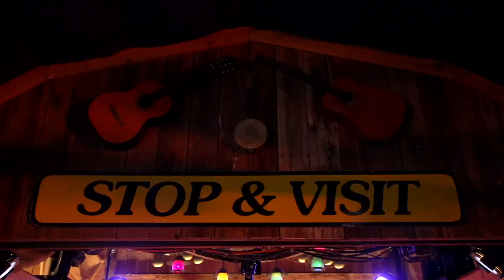Galaxy Barn (S03E02) Kamasi Washington - The Magnificent 7 @Pickathon 2015 Galaxy Barn 2015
Galaxy Barn Series - Season 3 - Episode 2

FLOOD Magazine presents Kamasi Washington in this episode of the Pickathon Galaxy Barn.

on the 2nd Tuesday of every month for a new Galaxy Barn episode in Season 2 (Mar. 2016 - Aug. 2016).

Filmed in the Galaxy Barn at Pickathon August 2, 2015.

Artist: Kamasi Washington
Song: The Magnificent 7

Special thanks to The Oregon Film Office.

Producer:  Ryan Stiles
Executive Producer: Zale Schoenborn
Associate Producer: Terry Groves, John MacArthur
Assistant Producer: Stephanie Manzo
Line Producer: Seth Chandler
Production Manager:  Alisha Flaumenbaum, Josh Madera
Legal: Vincent Sliwoski, Harris Moure, PLLC
Director: Peter Schmidt
Stage Manager: Melissa Walther
Assistant Stage Manager: Jordan Stockton
Editor: Kyle Briggs
Camera Crew: Dave Coy, Royston Dunn, Andrew Freeman, Drew Hansen, Braden Jageman, David Tarshis, Matthew Witschonke
Festival Lighting Director: Daniel Meeker
Stage Lighting Director: Owen Walz
Broadcast Mix/Recording Engineer: Jason Powers
Channels Mix Engineer: Jason Powers

Cover Photo by Todd Cooper